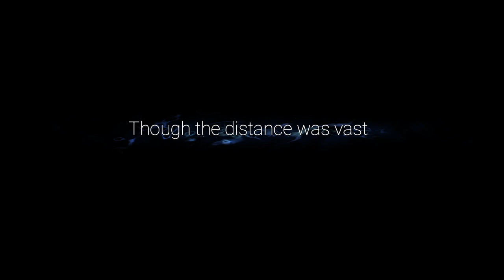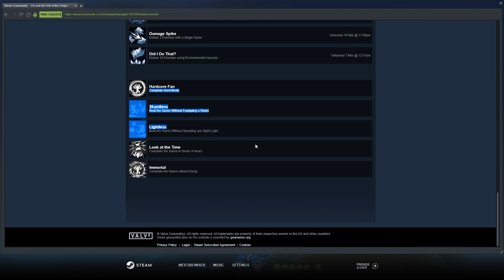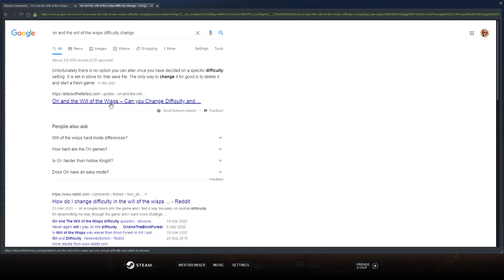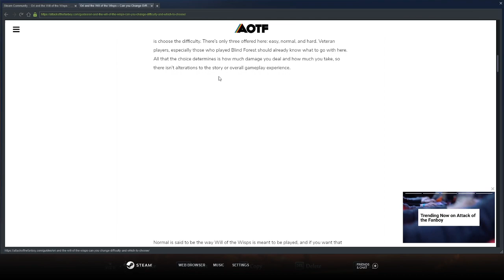Ori and the Will of the Wisps - Part 13 "Hard Mode, No Shards, No Light, No Water? No Problem?"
I decided it was about time to revisit this game and attempt a few of the remaining achievements. Probably attempting too many at once. Surely I won't regret it.

And apparently it's only been about a month since I played this. It felt like it had been way longer.